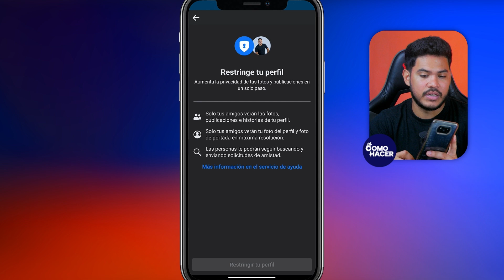Cómo RESTRINGIR mi PERFIL de Facebook ⛔ Restringe tu perfil ⛔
¿Quieres saber cómo restringir tu perfil de Facebook y mantener tu información personal segura? En este video, te enseñaré cómo restringir tu perfil de Facebook para proteger tu privacidad de manera efectiva. Sigue estos sencillos pasos y asegúrate de que solo las personas que tú elijas puedan ver tu contenido. Si tienes alguna pregunta o necesitas más ayuda, deja tu comentario abajo.